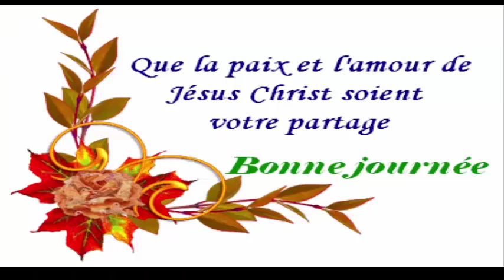Remèdes à la maison pour traiter les coups de soleil rapide en 1 jours Santé&Divertissement